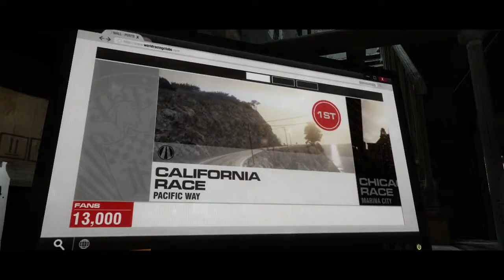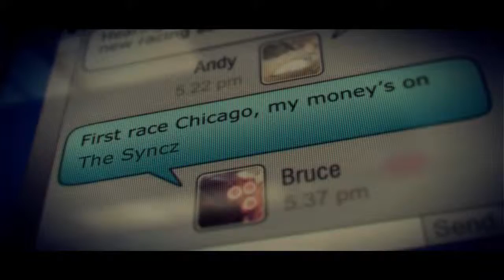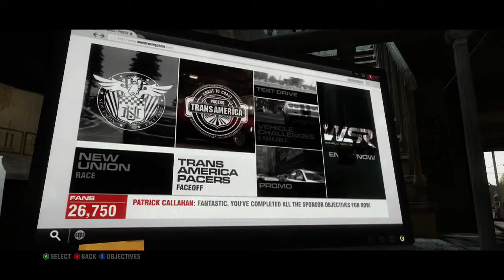Game Week - Grid 2 - (Episode 14) Xbox One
Hello everyone and welcome to TheSyncz Youtube channel and today we will be carrying on with Game Week on Grid 2 on Xbox One. Hope you Enjoy!

Song: Virtual Riot - Paper Planes.